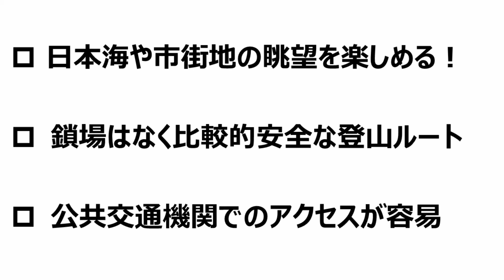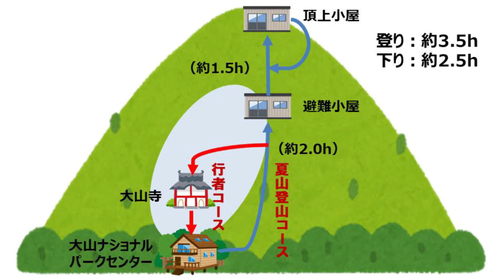【百名山】紅葉の鳥取大山登山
紅葉の時期に日本百名山の鳥取県大山（だいせん）に登山に行ってきました！
- 2020/11/25(日帰り)
- 登り：夏山登山コース（大山寺からスタート）
- 下り：行者コース

山頂からは米子の街並みや日本海が見渡せ絶景を楽しむことができました！
本動画では登山ルートや大山にまつわる出雲神話（国引き神話）などを紹介しています。
ご視聴いただければ幸いです。